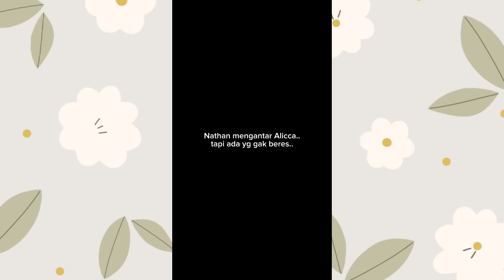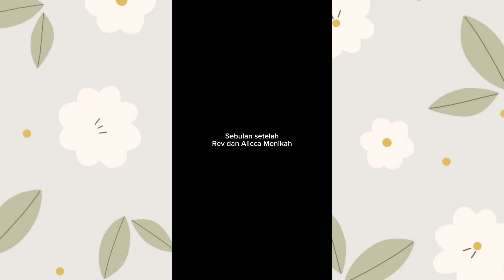TIKTOK REVLICCA - TEPIAN BADAI (FULL PART)